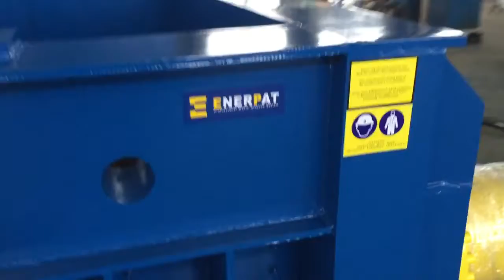Enerpat Automatic Scrap Metal Compactor /Metal Shavings Baler Machine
Enerpat Automatic Scrap Metal Compactor /Steel Shavings Baler Machine for sale with CE

skype: lucy.shaoo